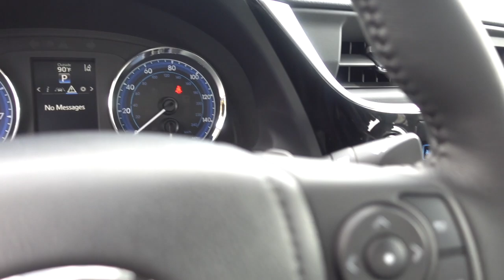2019 Toyota Corolla SE Stock # 920420 - VIN 5YFBURHE4KP920420